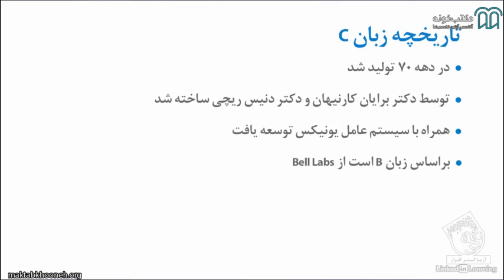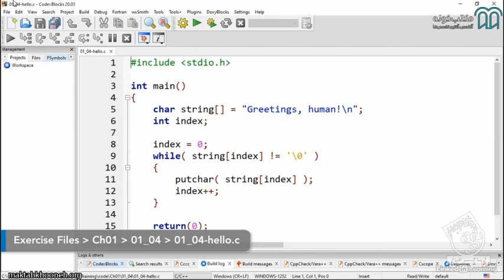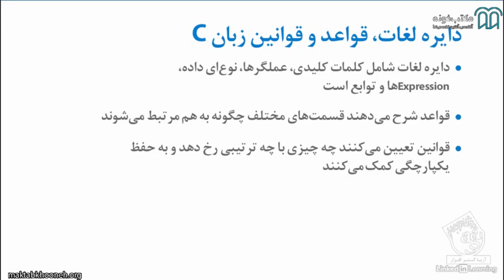آموزش جامع زبان برنامه نویسی سی قسمت ۶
زبان C همیشه یکی ازضروری  ترین زبان های برنامه نویسی است. این زبان قدرتمند به عنوان قلب تپنده جاواسکریپت و آبجکتیو سی و یک زبان محبوب برای توسعه سیستم های تعبیه شده است. در این دوره آموزشی، مبانی برنامه نویسی به زبان سی آموزش داده می شود و چهار جنبه پوشش داده شده است. ساختار کد، داده، جریان برنامه و توابع.
در این دوره آناتومی زبان برنامه نویسی سی را می شکافیم و نشان می دهیم که داده چگونه در متغیرها و مقادیر ذخیره می شود و نحوه استفاده از عملگرها برای انجام معادلات ریاضی، اصلاح مقادیر متغیر، ارزیابی expression ها و موارد دیگر را نشان می دهیم.

استاد: دن گوکین
برگزارکننده:  انتشارات دیجیتال آریا گستر افزار

برای مشاهده  آموزش جامع زبان برنامه نویسی سی در مکتب‌خونه از طریق لینک‌ زیر وارد شوید